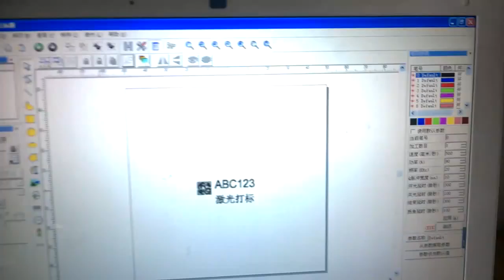fiber laser marking machine for PCB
Jinan Eastrise Innovations Co.,Ltd.
Address : No.59 Huayuan Road,Licheng District, Jinan City,Shandong PR , CHINA